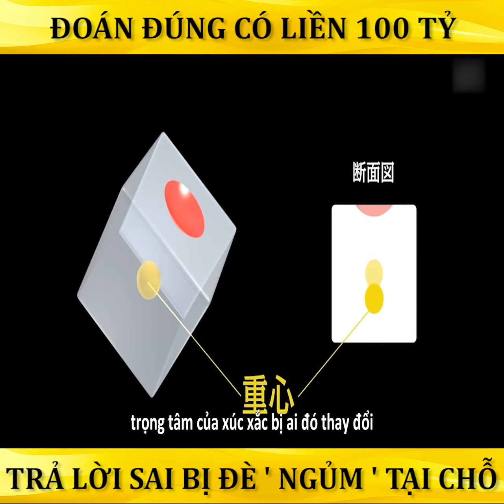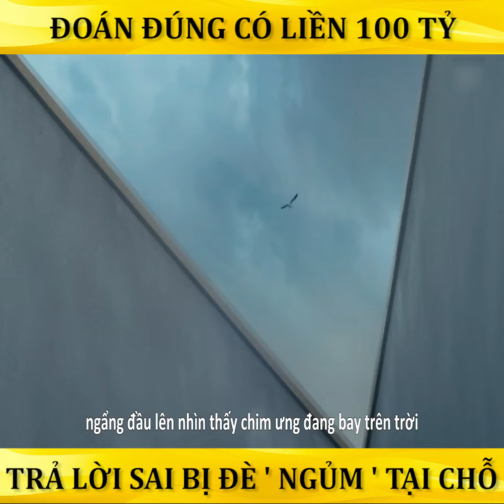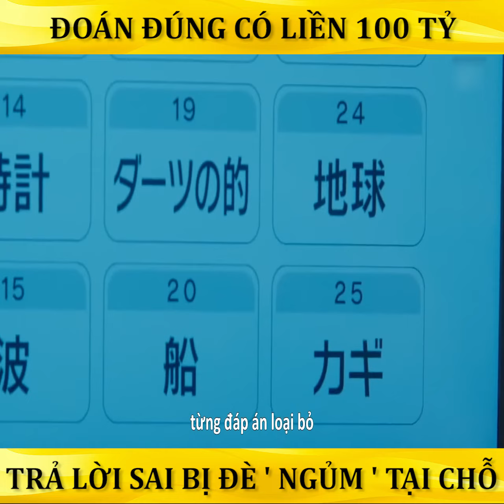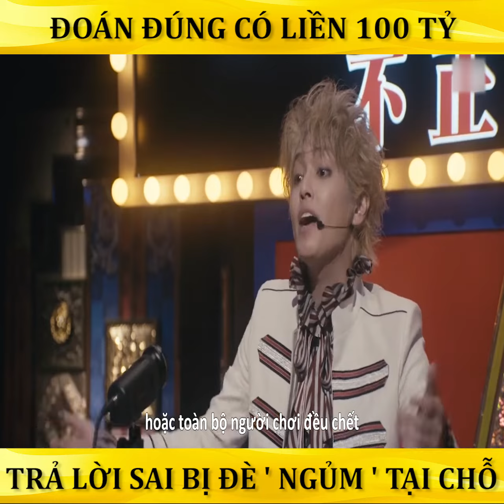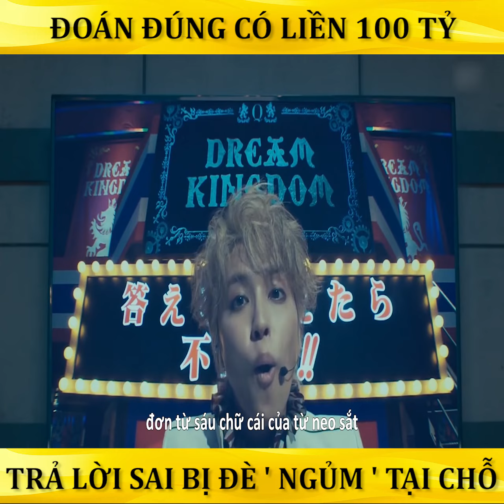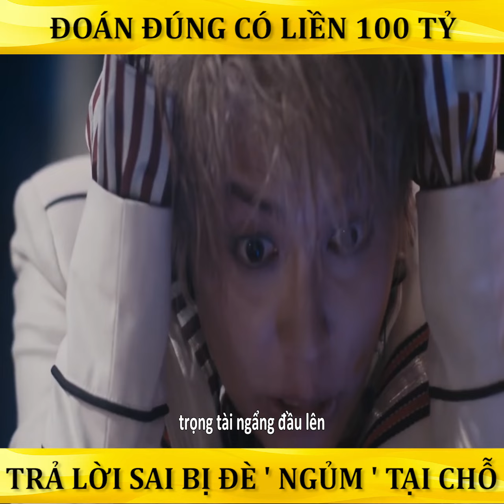Trò Chơi Ngàn Vàng - Zero - Ikkaku Senkin Game - Rivew phim hay hot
ID Tiktok : Rivewfilm_hay

để theo dõi những video hay của kênh